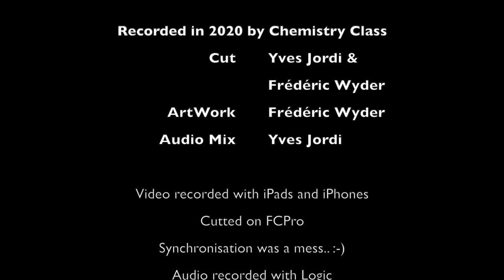Chemistry Class - The Bomb Shelter Session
During the corona pandemic, we played a «live» session in our rehearsal room. Live means: we played 9 songs in a row and recorded them with our own audio equipment, iPhones and i Pads. We hope you enjoy it and say thank you for listening to it (hopehully the whole 40 Minutes 😉).

Tracklist:

0:00 - Intro
0:15 - The Wave
4:35 - Walking Tall
8:02 - Eternity
13:18 - Mary Jane
17:22 - The Dark
22:46 - When You Laugh
26:44 - Cracks (Where The Light Gets In)
30:29 - Teenage Dream
36:05 - Make It Through The Rain

All songs written by Chemistry Class
Lyrics by Frédéric Wyder
Except: Teenage Dream - by Katy Perry, Dr. Luke, Max Martin, Benny Blanco, Bonnie McKee

Keep on rock'n'roll